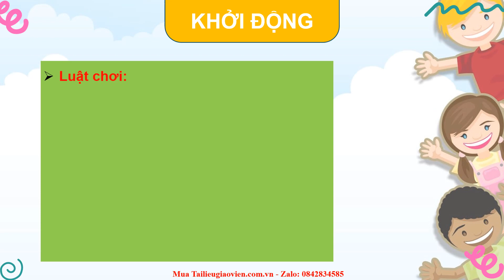Giáo án powerpoint Tuần 23 | GA điện tử Hoạt động trải nghiệm 4 Kết nối tri thức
Phía trên là giáo án Powerpoint hay còn gọi là giáo án điện tử, giáo án trình chiếu Tuần 23 | Sách HĐTN 4 Kết nối tri thức. Giáo án được làm với phong cách: hiện đại, đẹp mắt để tạo sự hứng thú cho học sinh.
Ngoài ra, chúng tôi có đầy đủ giáo án powerpoint các bài khác trong chương trình sách giáo khoa HĐTN 4 Kết nối tri thức. Tin chắc rằng: Khi sở hữu bộ giáo án này, việc giảng dạy của thầy cô sẽ trở nên nhẹ nhàng và đạt hiệu quả tốt.